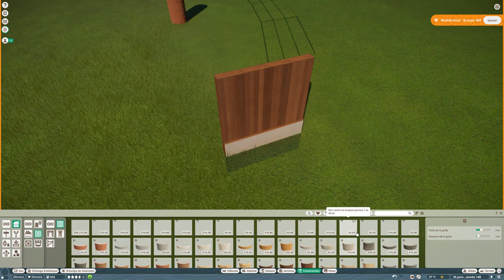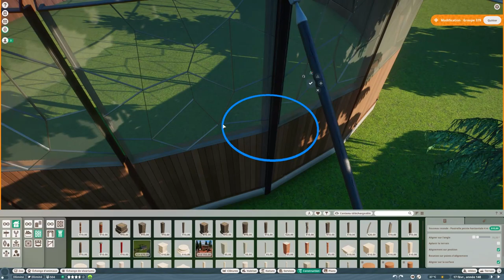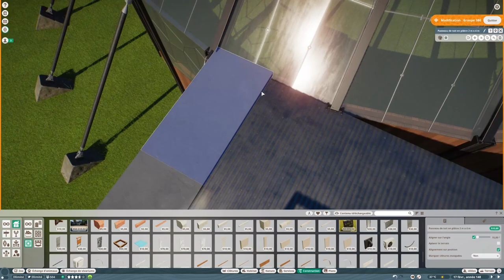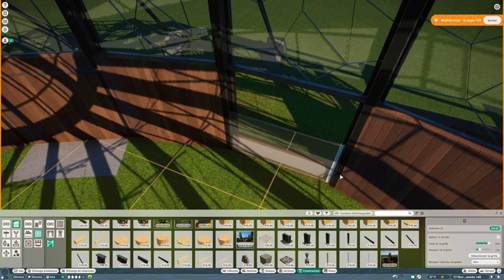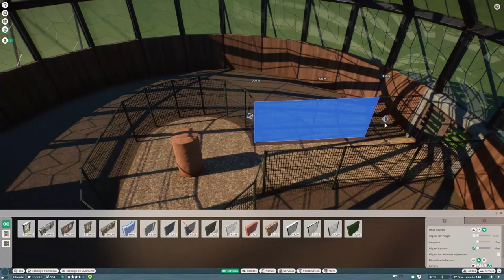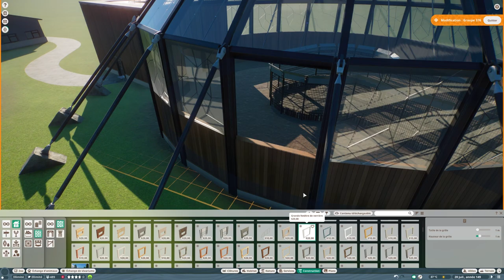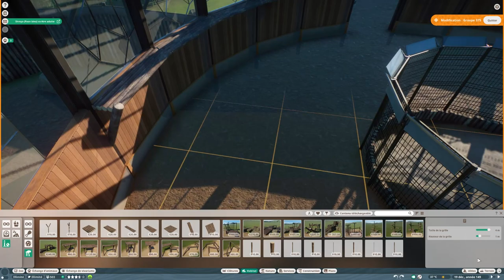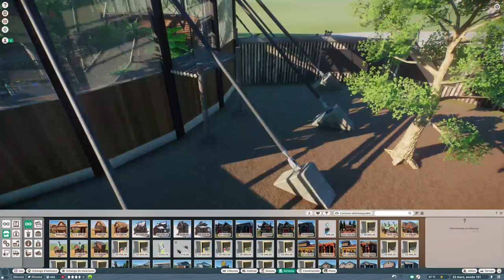Planet Zoo | Oak Creek Zoo 🦓 | Ep.10 Catta Lemur House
Plus d'informations ?

💭 Bienvenue dans ce nouvel épisode de Oak Creek Zoo. Dans ce nouvel épisode, je vais créer l'habitat des Lémurs Catta, dans un grand dome avec la possibilité aux visiteurs de pouvoir rentrer à l'intérieur. J'ai aussi créer une zone extérieur pour les Lémurs. J'espère que vous apprécierez cette vidéo. N'oubliez pas le petit pouce vers le haut 👍🏼 !

💭 Welcome to this new episode of Oak Creek Zoo. In this new episode, I will create the habitat of Lemurs Catta, in a large dome with the possibility to visitors to enter inside. I also created an outdoor area for the Lemurs. I hope you enjoy this video. Don’t forget the little thumb up 👍🏼 !

👁‍🗨 My Playlists Youtube

🎵 Musics

Planet Zoo